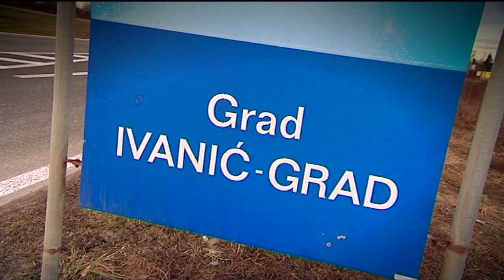European mobility week awards IVANIC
La semaine de la mobilité est une campagne de sensibilisation visant le citoyens à l'utilisation des transports publics, vélo, la marche et à encourager les villes européennes afin de promouvoir ces modes de transport et d'investir dans le besoin de nouvelles infrastructures.